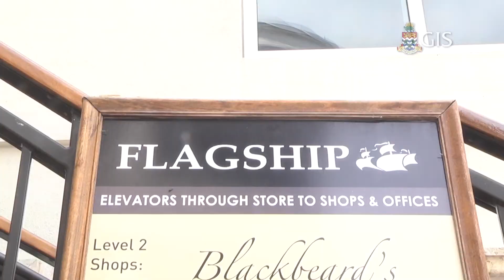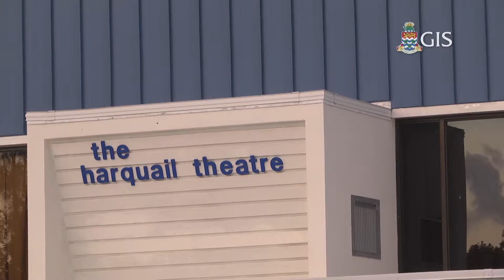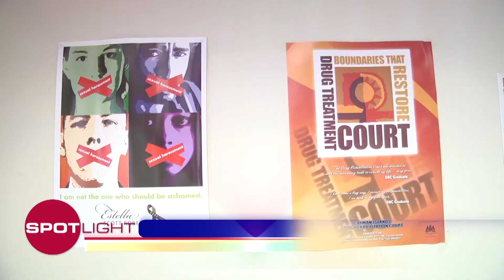Recovery Month 2012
For the whole of September, The Counselling Centre focused on services, events and activities for persons recovering from substance abuse and all others affected by such abuse, including spouses, children, parents and significant others.

Join us to participate in some of the events. Hear from counsellors and care providers about the importance of intervention and the support that is available for affected persons.